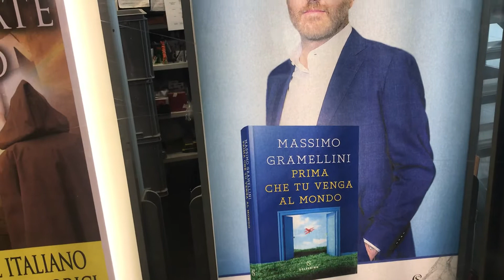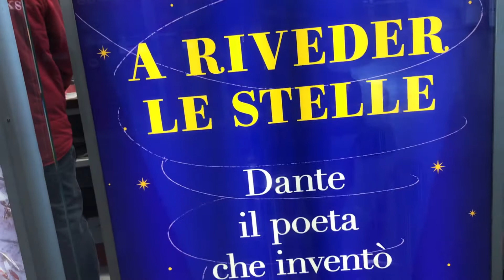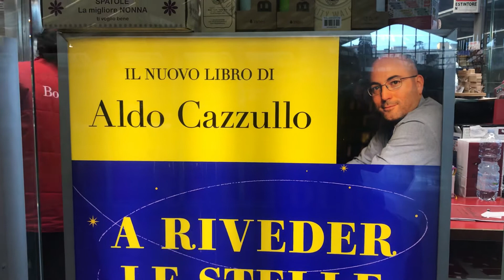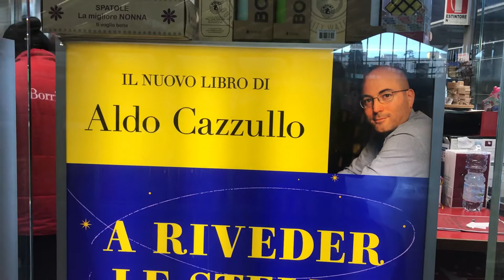La Grande Libreria della Stazione Termini a Roma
Da Massimo Gramellini a Aldo Cazzullo !!!